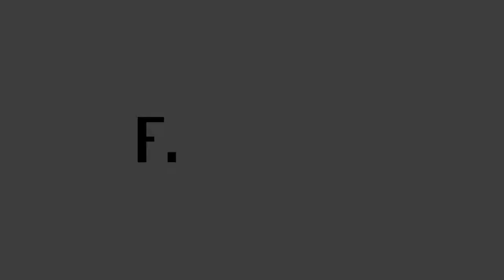Finextra interview equensWorldline: PSD2 is a source of customer value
Alessandro Baroni, CMO, equensWorldline, talks about how PSD2 and access to accounts will impact banks’ revenue streams, customer ownership and competitive intelligence, the risk of viewing PSD2 as just a compliance exercise, and how financial institutions can turn PSD2 into an opportunity by embracing the move to open banking.